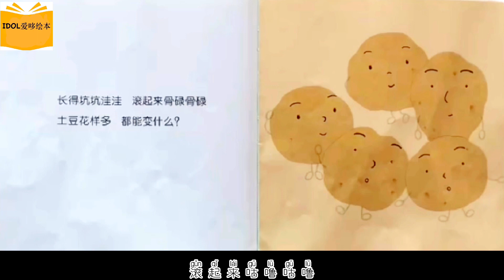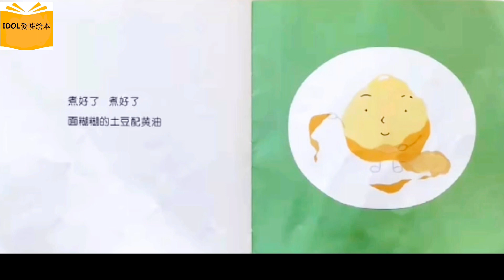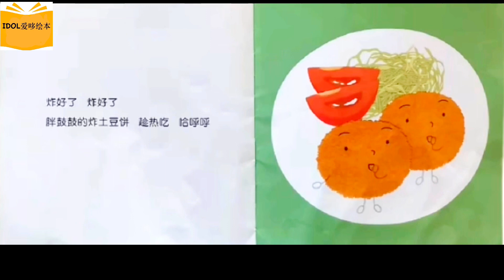《土豆花样多》 | 好多好吃的 | 中文有声绘本 | 睡前故事 | Best Free Chinese Mandarin Audiobooks for Kids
《土豆花样多》
🌟绘本简介：
只是一套适合低幼的食物魔法变身图书，借助不同的烹调方法，变身各种美味的有趣经历……
提高孩子的食欲，吃出花样，吃出健康和乐趣！

🌟《美味花样多》——系列图书
《米饭花样多》
《草莓花样多》
《土豆花样多》
《鸡蛋花样多》

在讲故事的同时，也能增加自信，让更多人听到哦！

1.爱上你要讲的故事。
2.就像我们生活在平衡的呼吸之中，讲故事也需要呼吸，故事前施个魔法让一切都安静和慢下来。
3.找个让彼此舒服的空间，和不容易被打断的时间。(例如睡前时间)
4.将故事装进我们的心里或是打印出来讲述。
5.故事后不要试着去说教，和直接的表达故事的寓意。道理藏在故事之中，当说出来后，故事魔力就消失了。
6.不要频繁更换故事。重复性的讲诉故事有利于孩子发展构建图景、语言发展、认知理解以及安全感建构等的能力。
7、对于小孩子来说他们会比大孩子更喜欢重复和需要重复，在幼儿园一个故事一般讲三周，甚至四周。
8、享受与孩子在一起的亲子时光。

*故事配图来自网络，如侵犯到您的权益，请与我们联系。
请购买纸质图书哦！